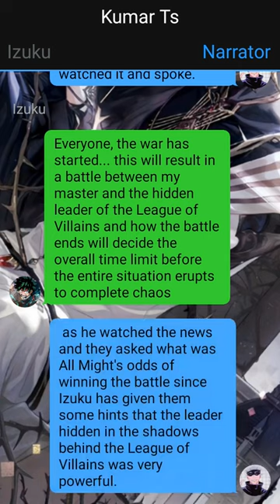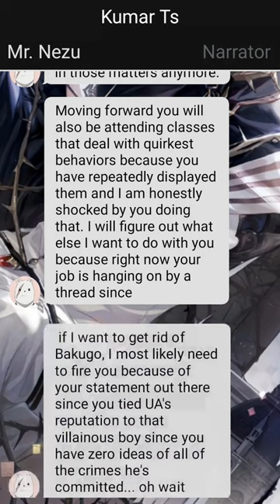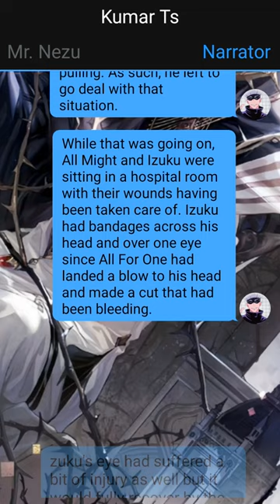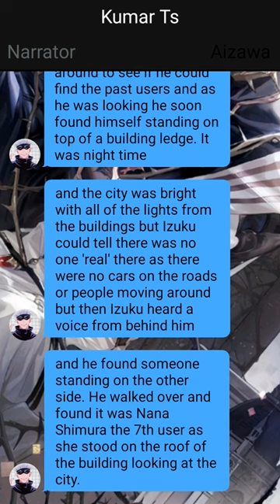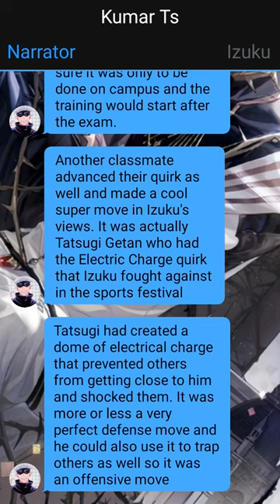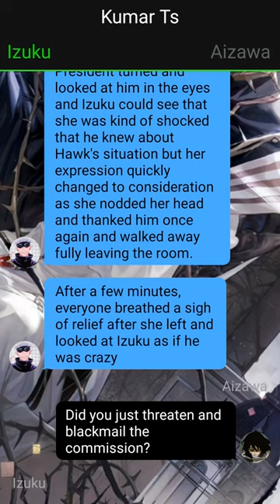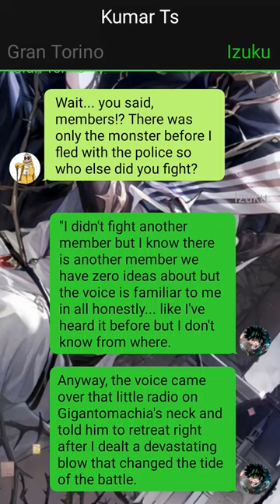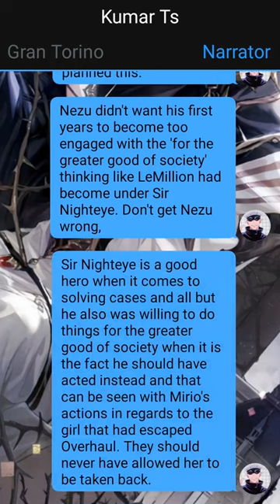Deku Texting Story//Rising from Rejection// Izuku X ??? // Pt~3 //